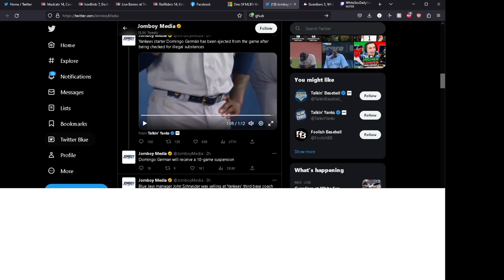Carpe Diem or Get Off the Pot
Ian and Danny talked about the last couple series, where the WhiteSox are right now, and will they rebuild. If they do, does Rick, Kenny, and Nick get to run it? Moncada, Burger, Crochet back, and Liam is on the mend. @DailyWhiteSox on Twitter @WhiteSoxDaily on Twitch Monday nights 9PM CST.